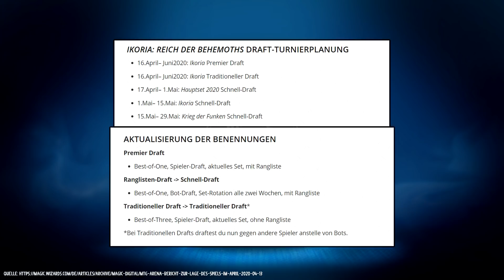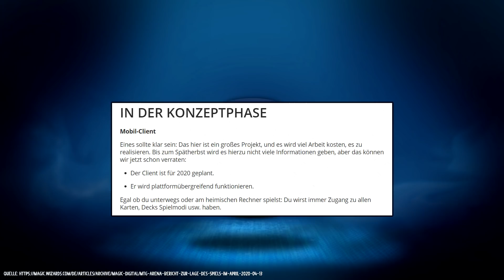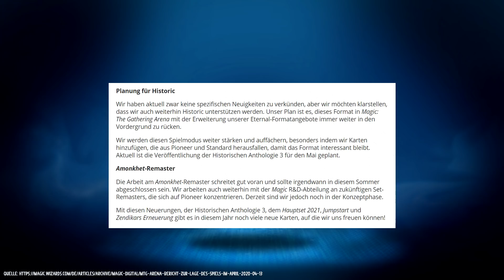Ikoria Update | Lage des Spiels April 2020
Die wichtigsten Infos zum kommenden Ikoria Arena Update!